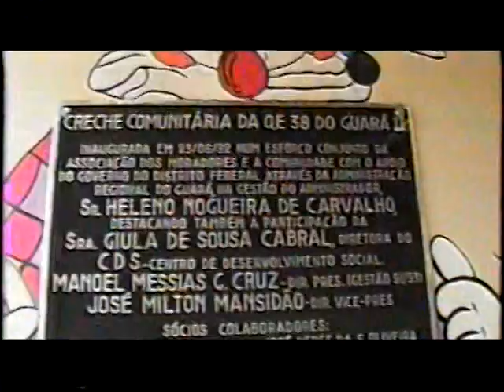Casa do Vovô e da Vovó, e Creche: IESAMBI, e Projeto MARGEM. Brasília, DF, Brasil. 04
Instituto de Educação Socioambiental - IESAMBI, e Projeto MARGEM: Seminários Discentes no Centro de Ensino Médio Setor Leste - SETORMINÁRIO: Casa do Vovô e da Vovó, e Creche. Brasília, Distrito Federal, DF, Brasil. 04.